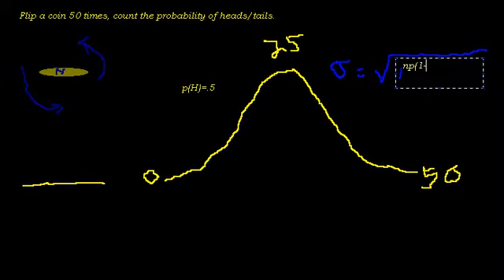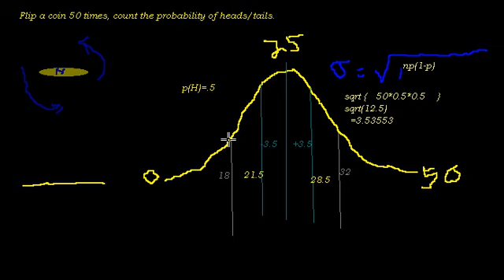flip a coin 50 times (2of2)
binomial problem